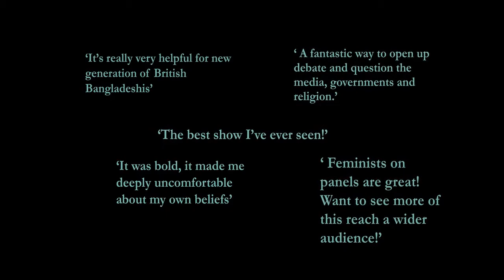A Season of Bangla Drama – Home Seasoning 2020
Two groups of young people from different continents and cultures share what it means to transition from childhood to adulthood.
Watch Sabalok Golpo (Everyone’s story) on 15 November at 1.30pm

Language: English

*PLEASE NOTE THE LINK TO THE EVENT WILL BE SENT TO ATTENDEES 2 HOURS BEFORE AND THEN 10 MINUTES BEFORE THE START TIME*

'Coming of Age' is a right of passage that is understood and experienced in most cultures. This exciting creative writing project gives space to two groups of young people, one based in the UK and one in Bangladesh, to collaborate and share their thoughts and feelings on what their experiences and aspirations are on this theme. Through a series of Zoom workshops, the two groups have come together to share ideas and viewpoints, molded by their different cultural and societal experiences. The results form a series of short creative writing pieces that question and provoke debate about the differences and, indeed, some similarities in their experience of traditions, expectations, independence and challenges of emerging from childhood to adulthood. Join us for the results of this fantastic creative writing project, which has connected youth cultures across continents in the time of Covid.

This project has been partnered with Yusuf Munna, from the organisation 'Reflective Teens' in Bangladesh.

About the company and people

Rokshana Khan is a successful theatre practitioner with over 30 years experience in writing, directing and performing numerous plays, in English and Bengali. She was the the co-founder and artistic director of Tamarind Theatre Company and she was she was also a Creative Director of ‘Between the Lines’, a People's Palace Project.

Yusuf Munna is a Bangladeshi social entrepreneur, writer, and a proud gen Z'er.

Reflective Teens is a youth focused creative platform which provides resources and opportunities for young people that helps them to reach their creative potential to the fullest.

For the last seven years have been working across three divisions of Bangladesh, (Chattogram, Khulna and Dhaka) and reached 43,000+ teenagers through their 5 outreach programs. To find more about Reflective Teens activities, how to get involved and support it's very important work, please